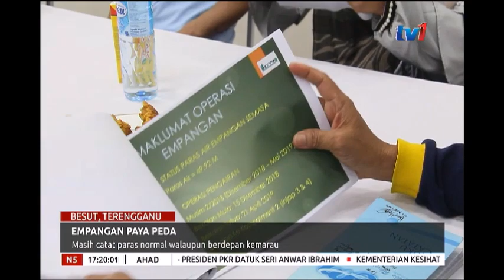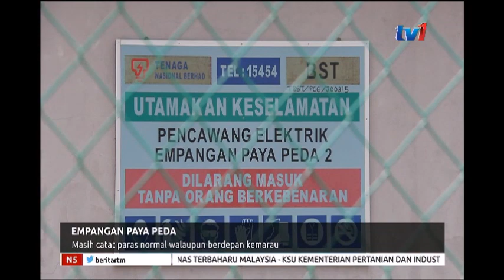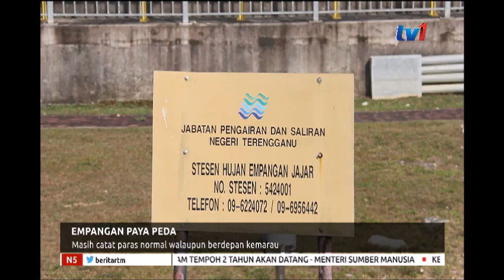N5-EMPANGAN PAYA PEDA-MASIH CATAT PARAS NORMAL WALAUPUN BERDEPAN KEMARAU [3 MAC 2019]